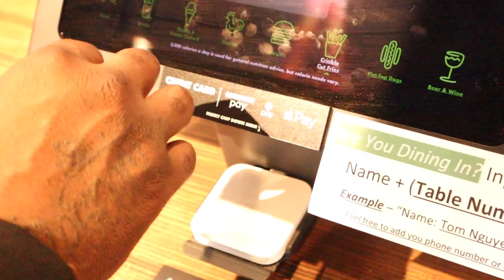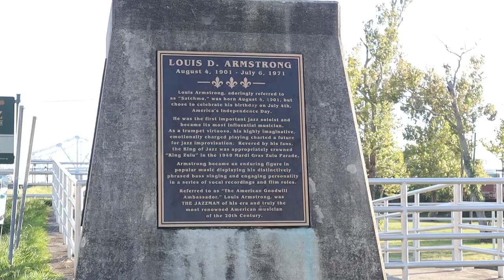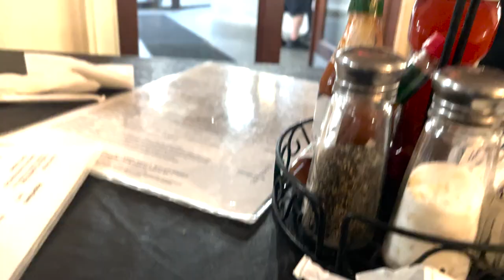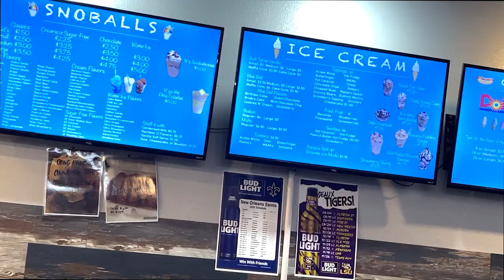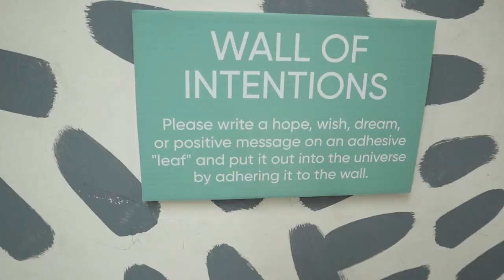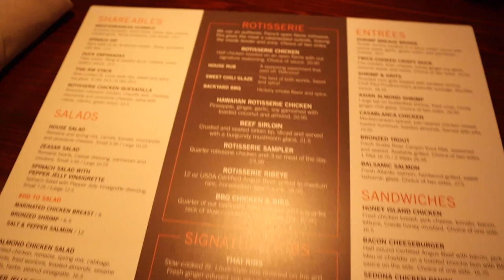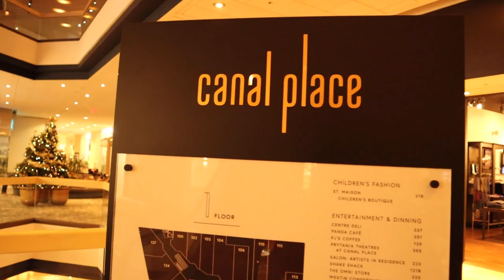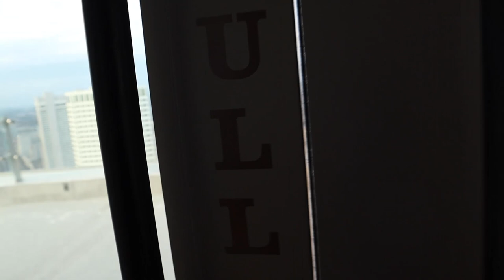NEW ORLEANS TRAVEL VLOG 2022 | Bourbon Street, Pelicans Game, Tourist Attractions, & Lots of Eating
Hi guys! Today's video is a travel vlog to New Orleans! My boyfriend takes me back to his hometown. In this video, we take on a few tourist attractions around the city, explore the less tourist areas, and eat lots and lots of good NOLA food.

About Me:

Hi guys! My name is Alexis and I am 28 years old. I create lifestyle videos as well as beauty videos and much, much more! In my free time I love to dance (in a studio lol), travel, hangout with friends and family, play with my dogs, and shop! I appreciate you for stopping by my channel. It means so much to me!